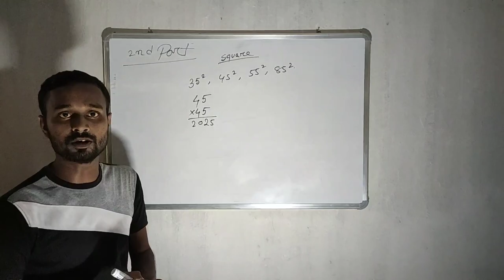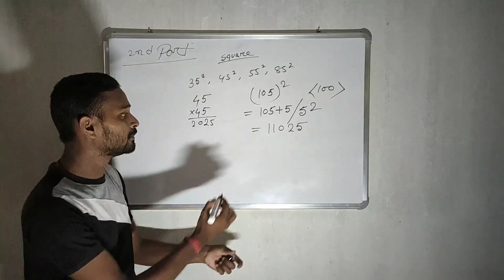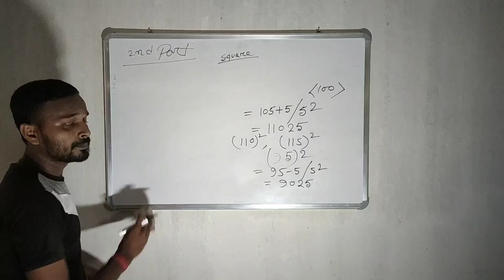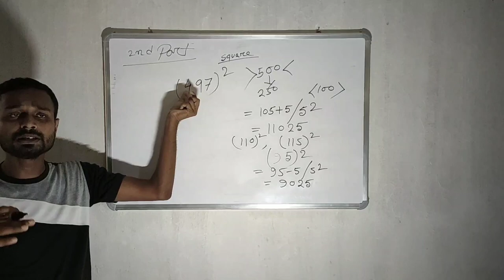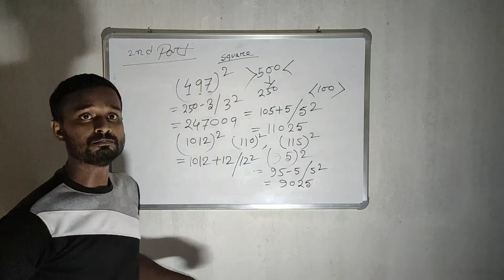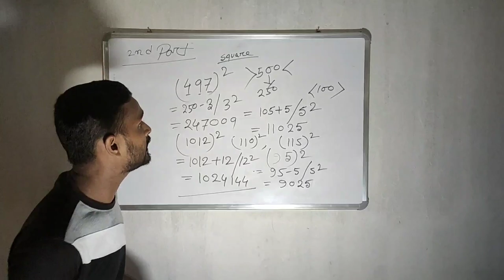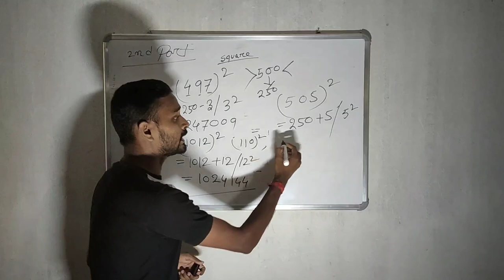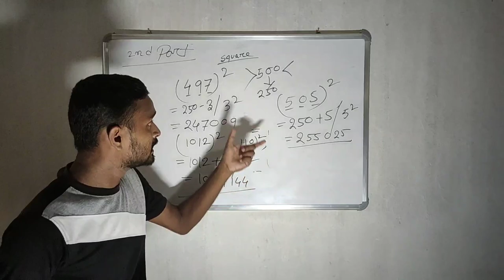Square||EP-2||S.S.EC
Channel name-S.S.EC
  Dear students                                                                                                                                 Calculation Latest Tricks 2020 For Ssc CGL CHSL,POLICE AND OTHER EXAM.
                                             SUBHANKAR SIR